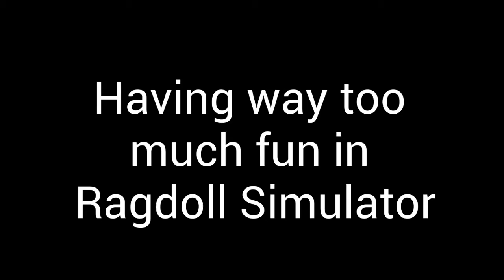Having Too Much Fun in Rag Doll Simulator